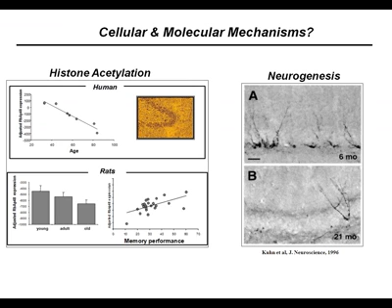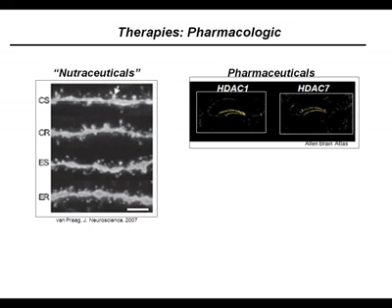llive discussion can we should we develop smart drugs to stave off age related memory loss 1